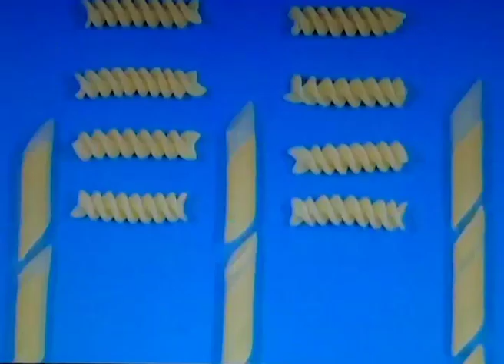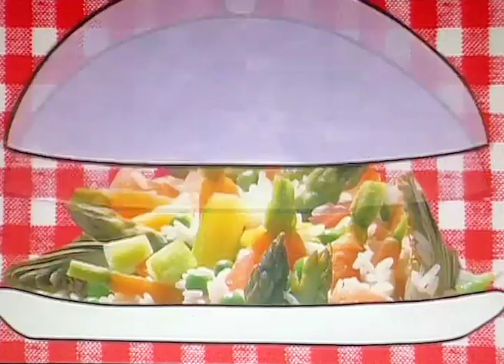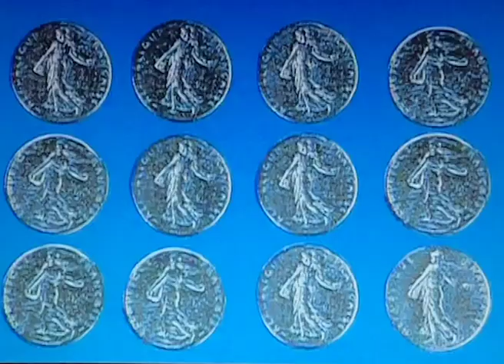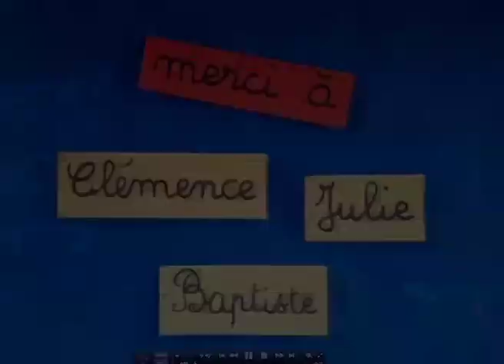Des nouilles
LES FABULETTES d'Anne Sylvestre : "Des nouilles" extrait de la série animée "Et vive les découvertes" de 16 fabulettes de Christine Leyat et Claude Jacquin - production EPM et Productions A. Sylvestre - DVD, livre DVD (Actes Sud) et diffusion TV  Gulli et Disney Channel.